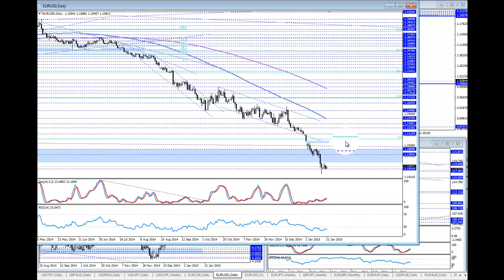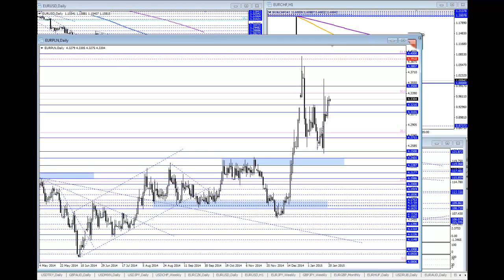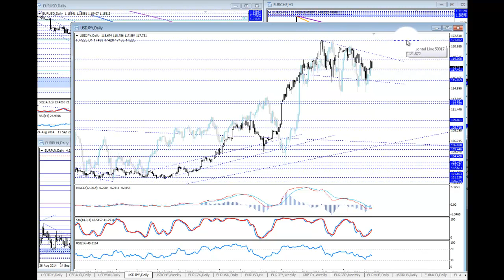Komentarz walutowy BossaFX 21 stycznia 2015r.